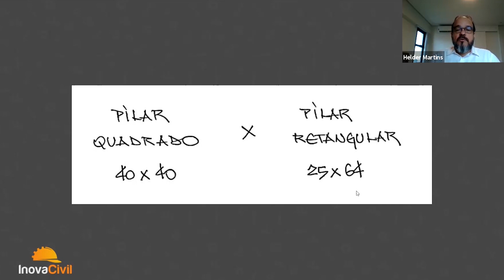PILAR QUADRADO X RETANGULAR l Eng. Helder Martins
Os pilares são componentes extremamente importantes nas estruturas, eles podem ter diversos formatos e alturas e isso é decidido no projeto. Apesar de desempenharem a mesma função pilares com formatos diferentes tem especificidades que dependem do formato.
Para escolher o pilar mais adequado é preciso considerar as cargas aplicadas, a economia e a arquitetura. Nesse vídeo, o Engenheiro Helder Martins explica qual a diferença  entre o pilar retangular e o pilar quadrado, quais os benefícios de cada um e o que você considerar para escolher qual utilizar.